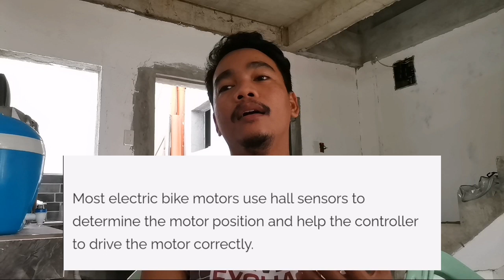Ano ba ang hall sensor ng mga ebike natin ( ano ba trabaho neto s amga ebike natin?)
Hello mga ka ebike sana makatulong etong small video natin sa mga natatanong ano nga ba ang trabaho ng hall sensor s amga ebike natin